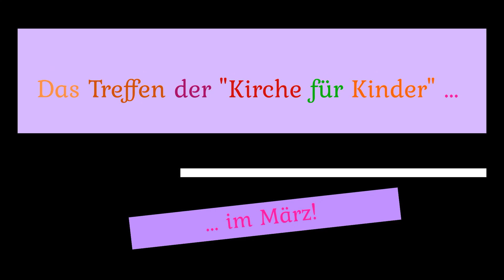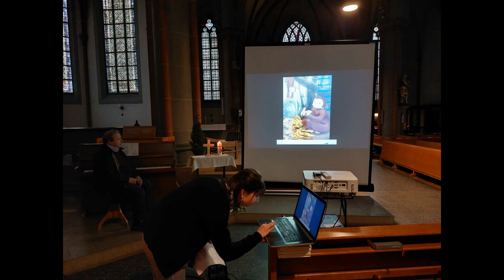Kirche für Kinder - Ein Film in der Kirche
Liebe Kinder, liebe Familien,
in der letzten Einheit der Kirche für Kinder haben wir uns gemeinsam mit euch einen Film in der Kirche angeschaut. Wir hoffen es hat euch gefallen!

Viele Grüße und bis bald!